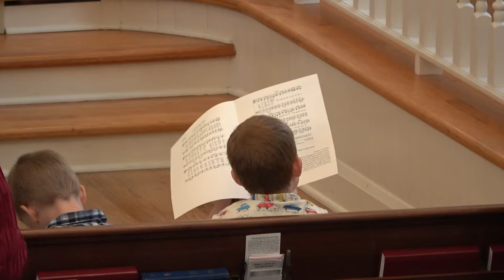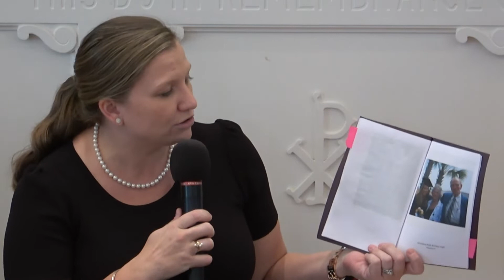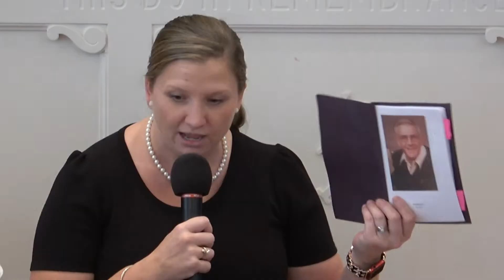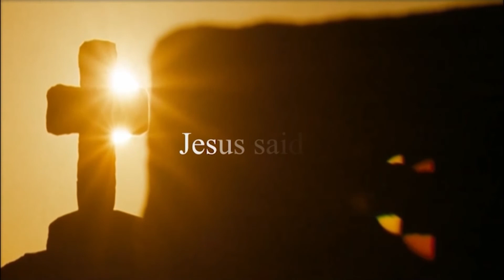November 6, 2022 - First Presbyterian Church of Gainesville, FL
Join us for our All Saints’ Sunday service. The sermon is titled "Meeting God in Loss" based on Psalm 100. Follow along in the worship guide:

First Presbyterian Church of Gainesville, Florida. Our mission is to Glorify God, Make Disciples and Meet Human Needs. Please join us here or at our Or join us in person for our 8:30 or 11:00 Sunday morning service.